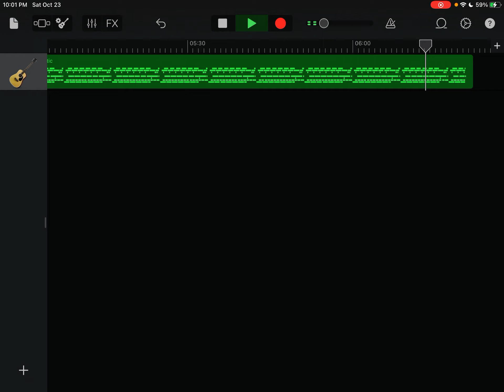October 25, 2021